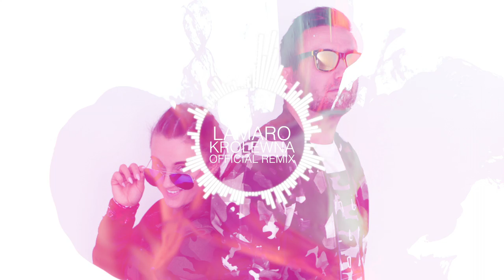LaMaro - Królewna (CandyNoize Official Remix)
Sprawdźcie najnowszy remix utworu Królewna w wykonaniu Candy Noize!

Wszystkie zamieszczone materiały są chronione prawami autorskimi. Zakaz kopiowania na inne kanały,